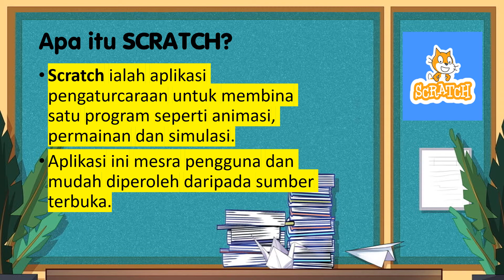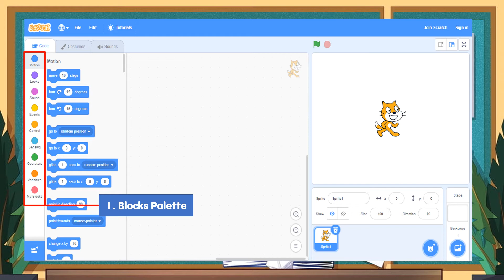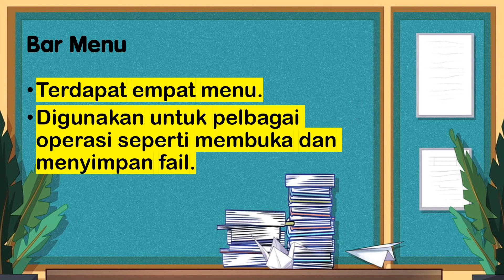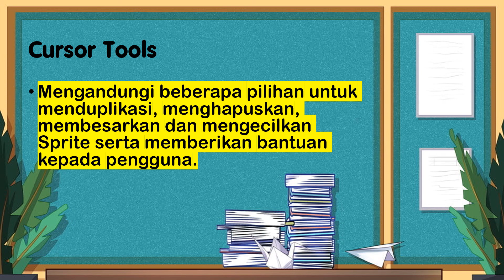FITUR DALAM SCRATCH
berkongsi mengenai fitur-fitur yang terdapat dalam aplikasi scratch. pelajaran ini merupakan salah satu topik yang dipelajari murid dalam mata pelajaran Reka Bentuk & Teknologi Tahun 4.